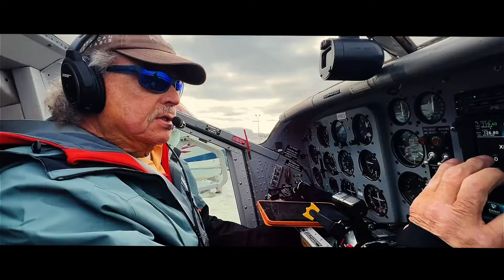WHAT REALLY MATTERS - A TRUE NORTH STAR JOURNEY - A short film - Trailer.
This is a story about life, purpose and friendship.  When friends travel from all over the world, to meetup in Alaska, things don't go as planned.

The plan was to fly along and follow the mushers on The Iditarod,  The Last Great Race®.
When the weather suddenly turned bad, the team made the safe decision to remain grounded.
What followed instead, was a discovery of something even more valuable.

Join us, as we follow along with these travelers, in their quest to pursue their individual True North Star goals.